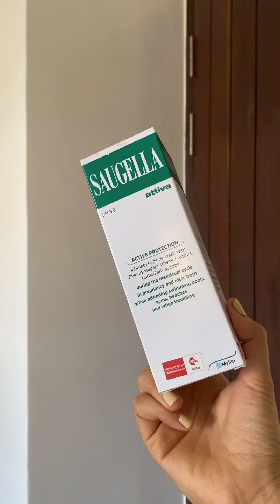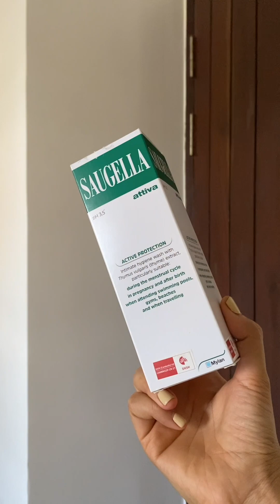ញាំ sweet treats អោយណាណីម្ដងមើល | I'm having sweet tooth ♡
Saugella Cambodia ជាទឹកអនាម័យស្ត្រីគ្រាមានហានិភ័យ​ ​ជាផលិតផលរបស់ប្រទេសអុីតាលី​​
ដែលជួយដោះស្រាយបញ្ហារំខាននៅតំបន់ទ្វារមាសដូចជា៖
- រមាស់
- ក្រហាយ
- ក្លិន
- កន្ទួលក្រហម